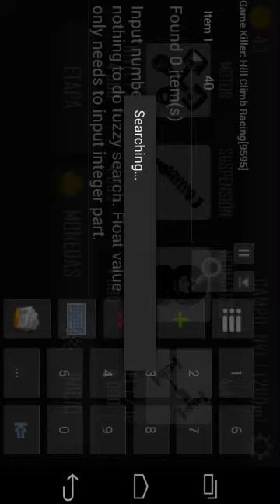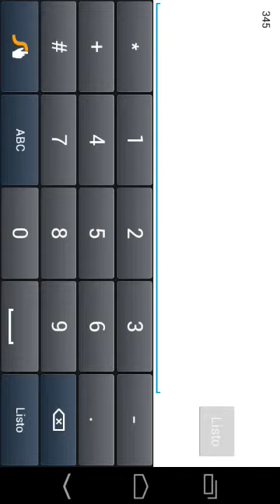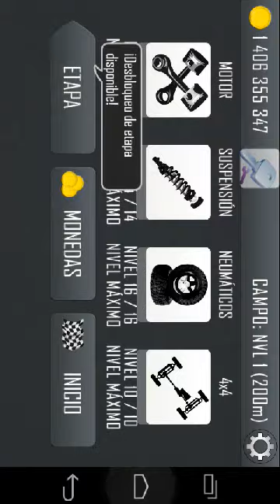Hill climb racing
Facil es hackear un juego